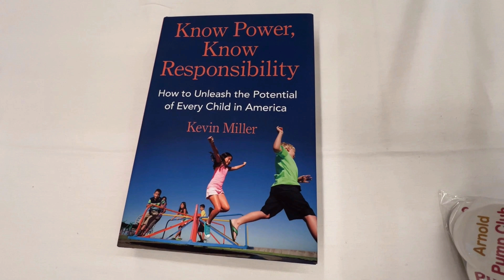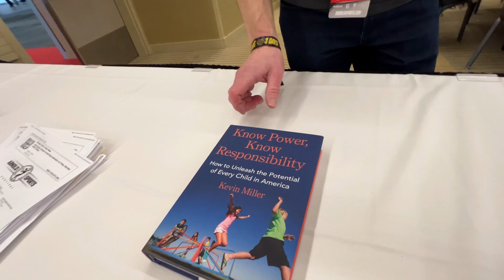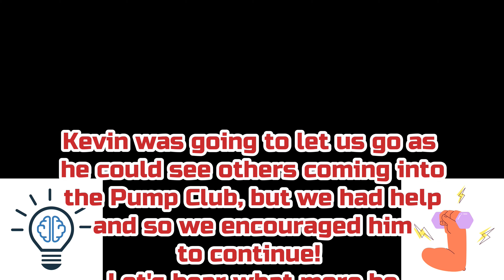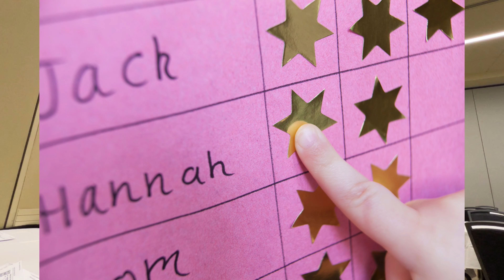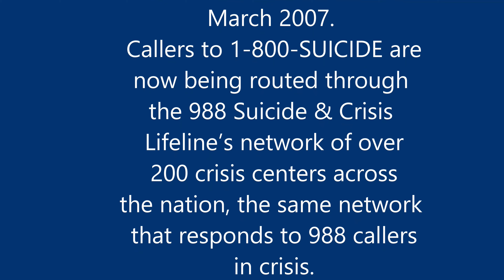Unlocking Every Child's Potential: Author Conversation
I met author Kevin Miller at the Arnold Expo in The Pump Club House. He wrote a book called:
"Know Power, Know Responsibility"
'How to Unleash the Potential of Every Child in America

My friend Shanta and I were able to persuade him to chat about his interesting book so that we could share it with you. After his years of experience as an educator, it was eye opening as to what his thoughts were on the school systems across the US.

At the end of this video, Kevin mentions Arnold's book, "Be Useful".

0:00 Intro
0:55 Kevin Offering Pizza
1:10 Introductions
2:02 Why We Have Problems
5:34 Kevin Shares More
11:34 Sad Story
12:03 Suicide Prevention 988 Lifeline
13:08 Summation of Book Layout